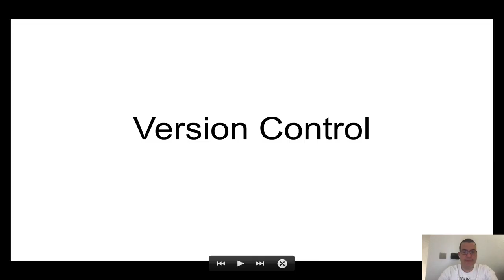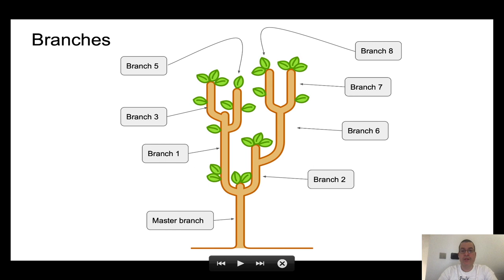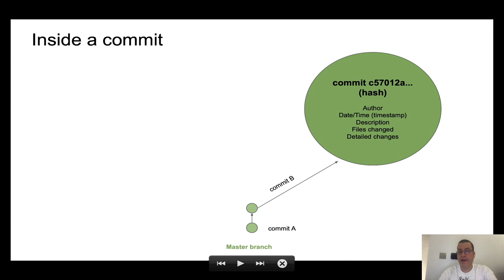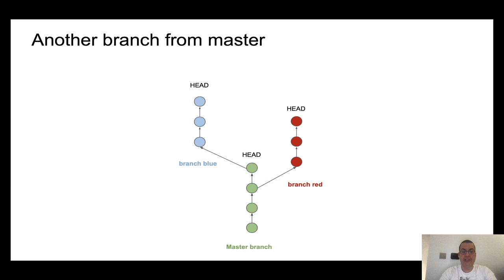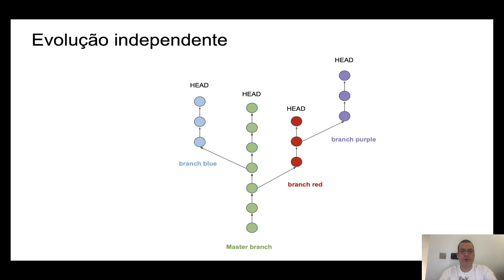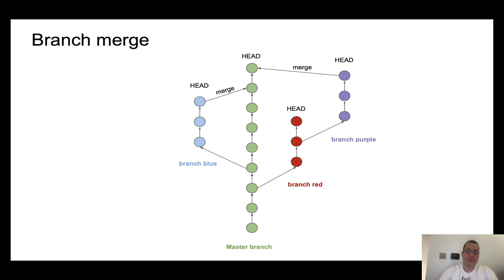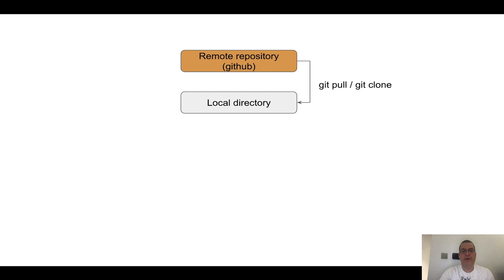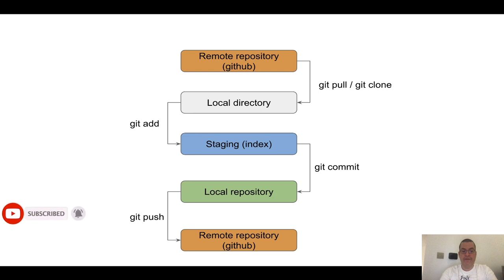Git explained | tree structure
In this video, git is explained along with its tree structure. On the next video I will create the exact same tree structure using the git CLI.

- 1:12 Tree Structure
- 7:26 Dealing with the local repository